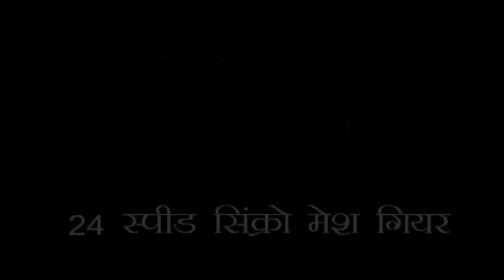Farmtrac new series(jai kisan Series new)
Escorts Jai Kisan Series